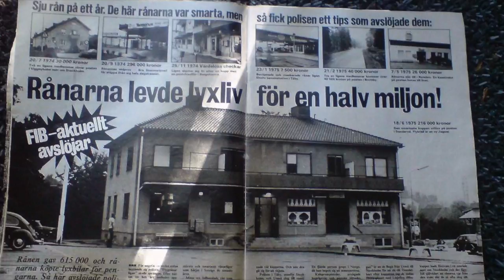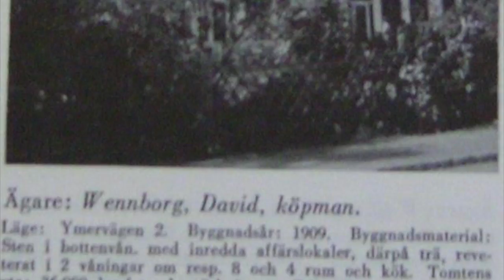Danderydssången och Bildspel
Sång till Danderyd (Jacob Nyvall, Främja Ahlberg)
Sång: Gunnar Edeby
Vid flygeln: Ruth Ericsson

1948  års stämma i Danderyds Hembygdsförening utlyste en ny pristävlan om en hembygdssång. Vinnare blev efter en del rabalder Främja Ahlberg, vars dikt senare tonsattes av Jakob Nyberg. Sången finns inspelad på grammofonskiva, och även en annan variant finns med Danderydskören.

Man kan se filmen från 1948 års midsommarfirande då Främja Ahlberg fick sitt pris från Hembygdsföreningen